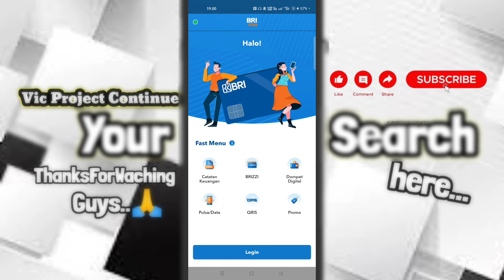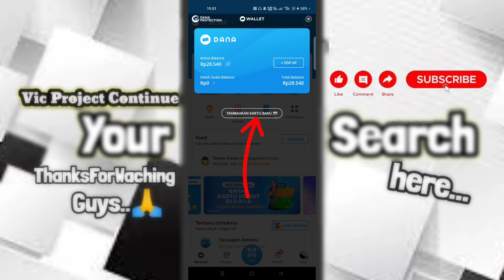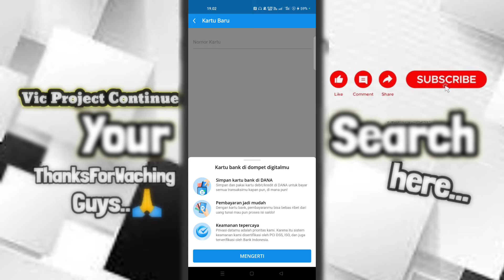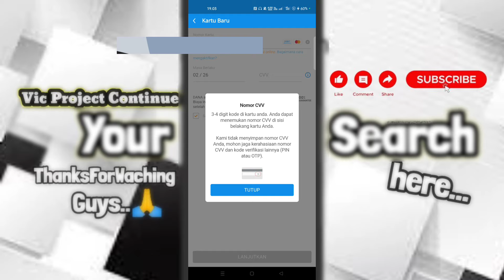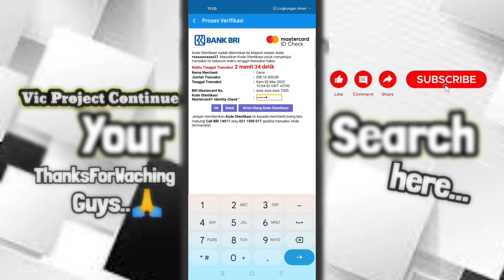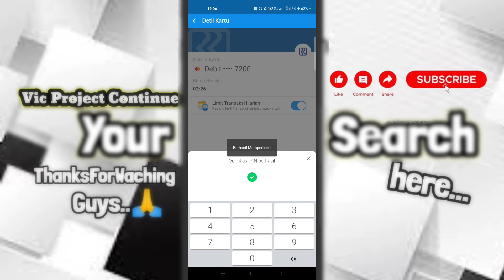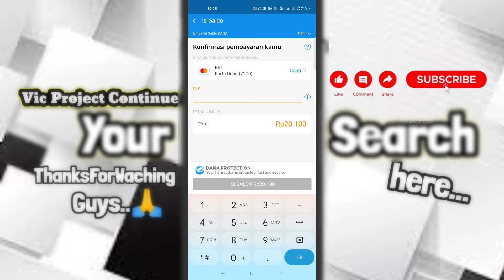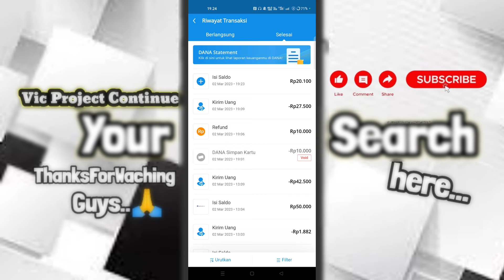Cara Cek Saldo ATM BRI Lewat Aplikasi DANA - Cek Saldo ATM BRI Pakai DANA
Kesimpulan dari video ini, kita tidak bisa cek saldo ATM / rekening bank melalui aplikasi Dana, namun kita hanya di beri kemudahan mengisi saldo dana melalui kartu debit rekening yg sudah kita hubungkan ke akun / aplikasi Dana.

Sekiranya buat temen² yang ingin memiliki M Banking BRI daei BRImo, sekarang kita di beri kemudahan untuk regiatrasi secara online langsung dari BRIMO, untuk caranya sudah saya update di video ini ya 100% berhasil